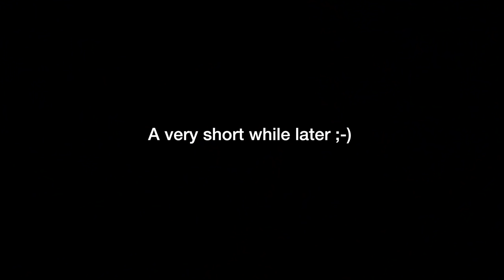I tried paddleboarding!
IMPARARE OUT NOW!